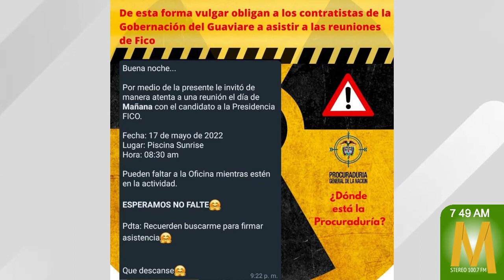En el Radar de la Política: fórmula presidencial de Federico Gutiérrez visitó al Guaviare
MaranduaNoticias • En el Radar de la Política, fórmula presidencial de Federico Gutiérrez visitó al Guaviare.

Rodrigo Lara Sánchez, fórmula vicepresidencial del candidato presidencial Federico Gutiérrez, visitó este martes el departamento del Guaviare, donde se reunió con líderes de distintas vertientes políticas con quienes compartió y de paso dejó el mensaje de las propuestas de "Fico" como aspirante a la presidencia.

A su paso por esta capital, se le vio acompañado del representante electo Alexander Quevedo, concejales, diputados, exalcaldes, exdiputados, exconcejales y líderes políticos del Guaviare.

De su visita surgieron varios comentarios en redes sociales sobre una presunta presión a contratistas de la administración departamental, que deberían asistir a la reunión convocada por los coordinadores de la campaña de "Fico", y además, dejar firmada asistencia como soporte de su presencia en el acto.